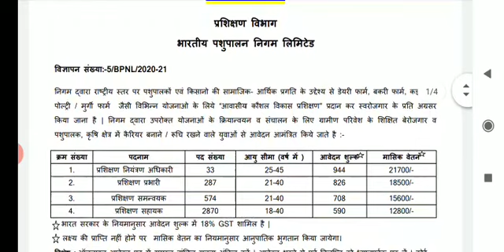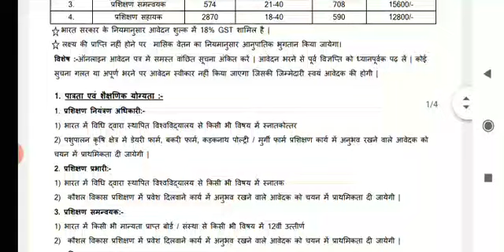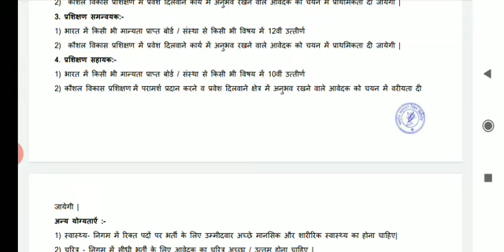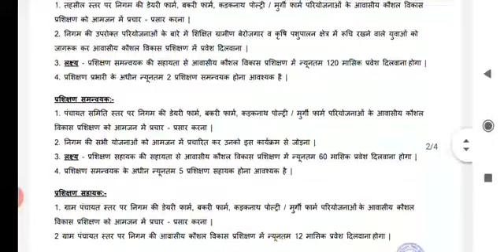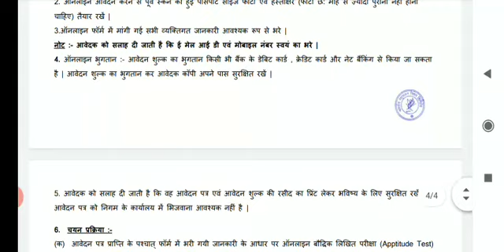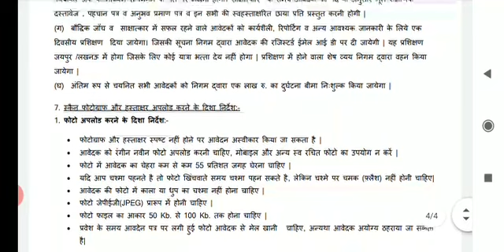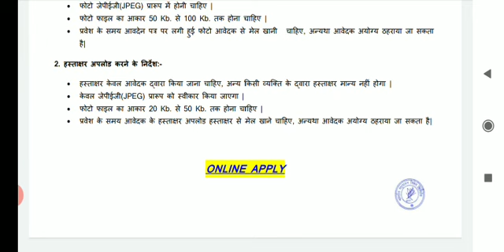pashupalan Vibhag Bharti 2020-21 || new bharti bhartiya pashupalan Vibhag job vecancy 2021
bhartiya pashupalan Vibhag Bharti 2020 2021 bhartiya pashupalan Vibhag new bharti bhartiya pashupalan Vibhag job vecancy 2020